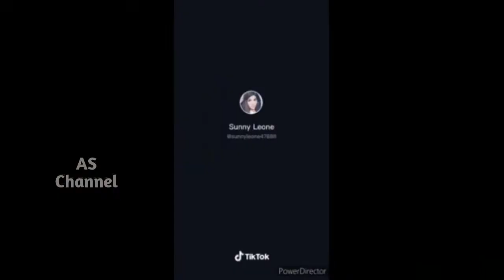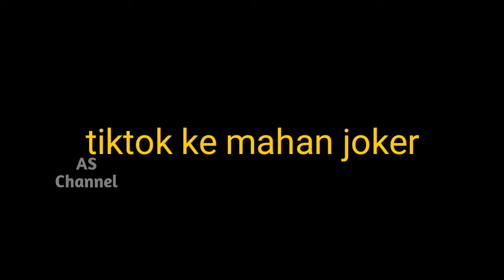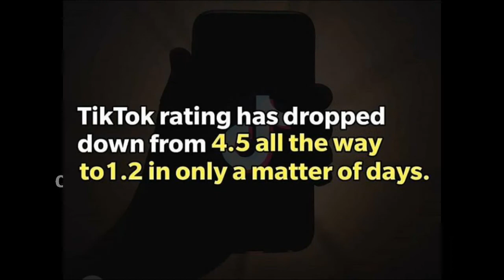TiktokvsYoutube The end ||सोलापूर स्टाईल || AS CHANNEL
Casting:
              SAGAR RAPELLI

Editing:
             ANAND GURRAM

व्हिडीओ बघताना हेडफोन वापरा
आणि व्हिडिओ मध्ये शिव्या दिलाव मनोरंजनासाठीच दिलाव आम्हाला कुठलेही राग किंवा द्वेष नाही ।।